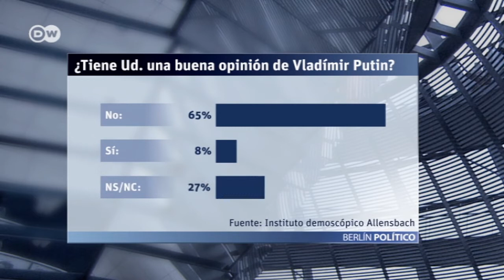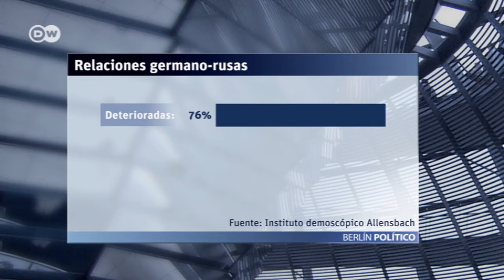Acentos alemanes: | Berlín político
El papel de Rusia en la crisis de Ucrania ha influido negativamente en la opinión pública alemana, y el nivel de desconfianza hacia Rusia está registrando mínimos históricos. La imagen de Vladimir Putin se ha deteriorado para los alemanes. No obstante, siguen a considerando a Rusia como una potencia mundial.